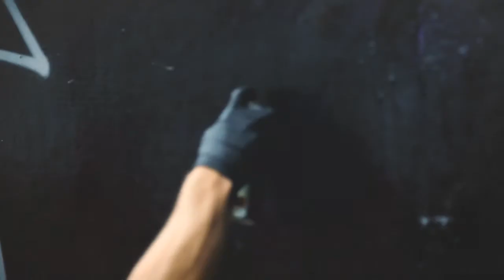(Graffiti) Element Tree/Art Primo Present: HOACS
Element Tree / Art Primo Present HOACS
Shot / Edited By SERRINGE of theelementtree.com
Produced By Element Tree
Powered By Art Primo